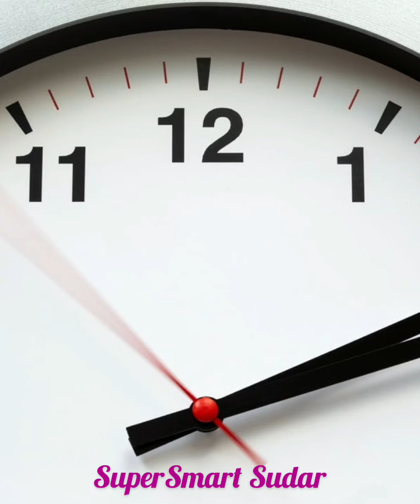Motivational video for Youtube beginners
Here I have shared an motivational inspirational video for you tube beginners.Motivational video for Youtube beginners. YT beginners motivational video.This is brief about the youtuber Gaurav chaudry channel name Technical Guruji. His inspiration will help many new youtubers to grow. Hence just shared this story for inspiration.

This video is not an advertaisement or sponsership.

Thanks to all my subscibers

Hi Friends, This channel will entertain and educate you for sure.